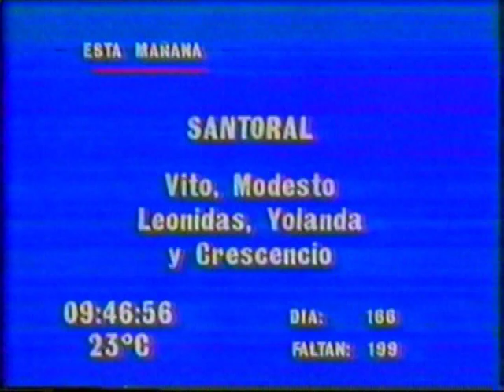Escuela León Ortigoza grupo de Danza en TV Mario Alberto Rdz.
Mario A. Rdz. Coreografía de Jalisco Bailables: La Mariquita y El Huizache